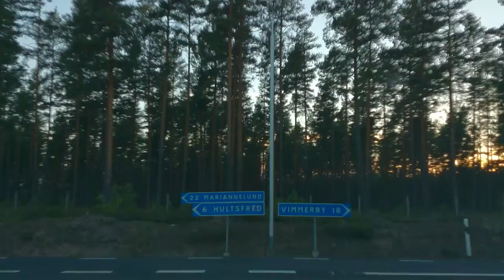!DRV - Sweden - Vena to Hultsfred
Still looking how to enhance the video quality and reduce the shakiness.